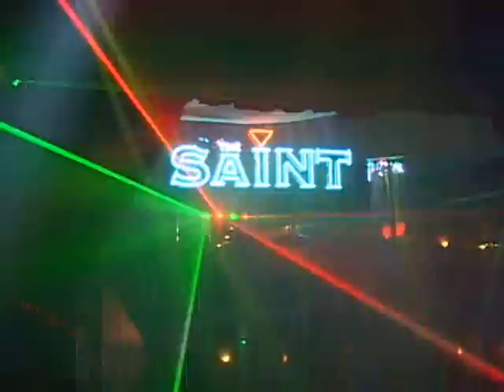The Saint after PrideFest .. 6-11-2011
Well what can I say it's been forever since I've been out .
I decided why not go to The New Saint
Located : 800 Lexington Sa Tx . Across The Street from Essence .
Here's a sneak peek  into the Dance Floor Area ..
I Love the lights ...

I was the early crowd  .. place got packed .

This video was made for The Springtime65 Show
Saturdays 10:30 pm on Time Warner Digital 20 and 19 Grande
and 99 AT&T U-Verse for The San Antonio Public Access Tv.